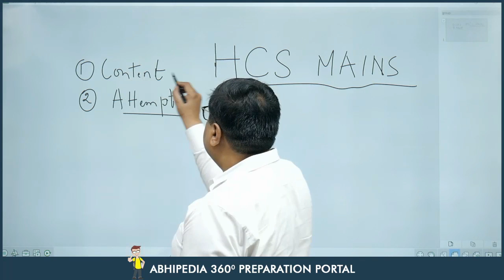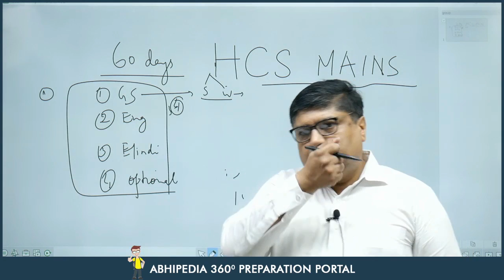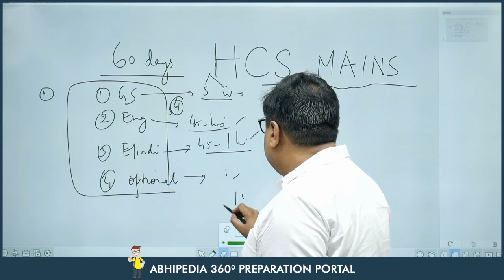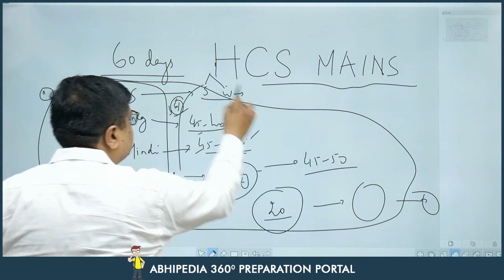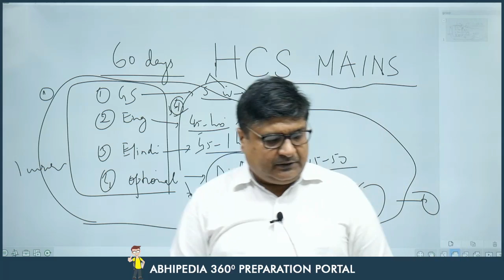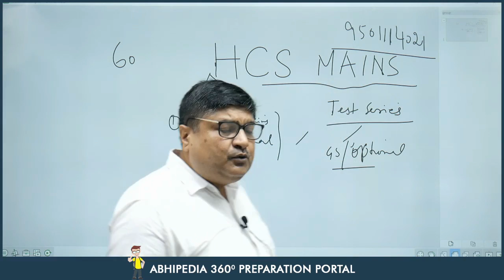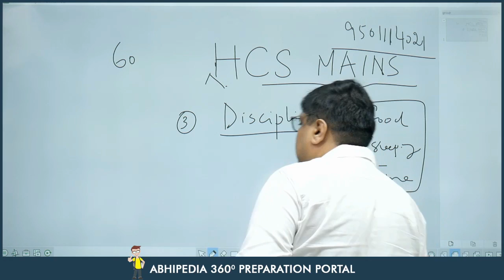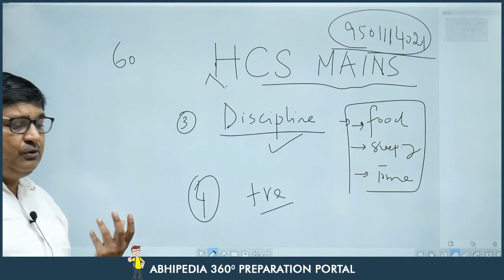60 Days Preparation Strategy For HCS Mains 2022 Exam | Principal Mentor Parveen Bansal Sir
Join Haryana GS HCS Mains Test Series (ONLINE/OFFLINE):
Help Desk Number : 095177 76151

How to Preparation for HCS Mains in 60 Days.  In this video student will going to learn and complete blueprint strategy to prepare HCS Mains  in  60 days. Our Principal mentor Parveen Bansal  Sir have explained the approach and method to prepare HCS Mains 2022 exam in 60 days.

Here you will able to learn about time management approach to handle weak areas. also how to study for current affair  For HCS Mains 2022. Watch complete video to learn about HCS Mains 2022 strategy .

60 Days Preparation Strategy For HCS Mains 2022 Exam With Principal Mentor Parveen Bansal Sir